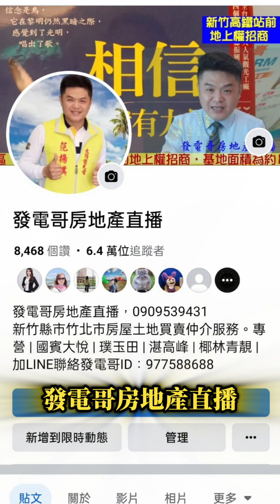土地法第一百零四條第一項規定：基地出賣時，地上權人、典權人或承租人有依同樣條件優先購買之權。 房屋出賣時，基地所有權人有依同樣條件優先購買之權。